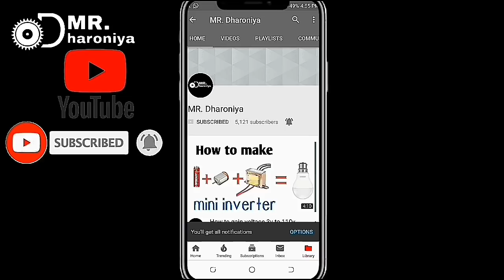छोटी ड्रिल मसिन बनाये। How to make a mini drill machine.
Hello friends...

My tripod

Solder wire

Soldering kit

Resistance kit

12v 775 high RPM DC motor only 300₹

3.7 volt lithium ion battery

12V 7.5A battery

12 battery channel

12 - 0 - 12 Volt , 2A Transformer